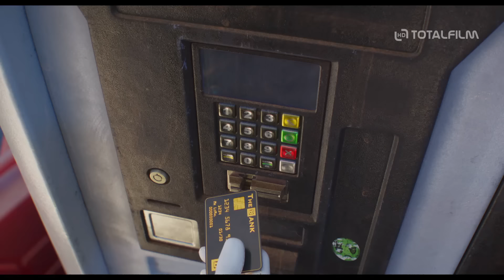Já, padouch 4 (2024) CZ dabing nový HD trailer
Nejslavnější animovaný zlosyn se vrací! Ve čtvrtém díle série Já, padouch byste nechtěli být v Gruově kůži. Nejen že do jeho už tak velké rodiny přibylo další dítě, které mu brnká na nervy. Z vězení navíc uprchnul jeho letitý nepřítel, který má na Grua a jeho rodinu opravdu velkou pifku.

Čas se nedá zastavit a platí to i pro padoucha Grua, který lehce „zfotrovatěl“ a místo geniálních zlodušských plánů vymýšlí, jak se vetřít do přízně svého malinkého synka, Grua juniora. Ten má totiž výrazně raději maminku Lucy a tátu permanentně vytáčí. O něco hlubší vrásky však Gruovi způsobuje darebák jménem Maxime Le Mal, který ho šikanoval už na základce. Právě utekl z vězení, kam se dostal s Gruovým velkým přispěním, a ze všeho nejvíc se touží pomstít. A protože Anti-velepadoušská liga v tom vidí hrozbu z nejhrozivějších, zařadí Grua s rodinou do programu na ochranu svědků, což znamená nové identity a poklidný život na předměstí. A jako by to nestačilo, zapojí se pět mimoňských dobrovolníků do speciálního programu, který je má vybavit superschopnostmi pro případ, že by se Gruovo krytí provalilo.

Ambiciózní plán má samozřejmě mouchy obřích rozměrů, protože Super-Mimoňové jsou super-magnety na katastrofy nejrůznějšího druhu a protože vedle Gruova nového domu bydlí puberťačka, jež touží po kariéře superpadoucha a Grua okamžitě pozná. A touží po tom, aby ji tenhle mistr zaučil. Zapomínat nesmíme ani na pomstychtivého Maxima, který čeká na svou šanci.

I čtvrtý díl série Já, padouch je ale v první řadě groteska skvěle kombinující gagy Mimoňů s rodinným dobrodružným příběhem, v němž hrají prim Gru, holčičky a také Gru Junior, který sice ještě neumí mluvit, ale talent na lumpárny se u něj projevuje v míře nebývalé.